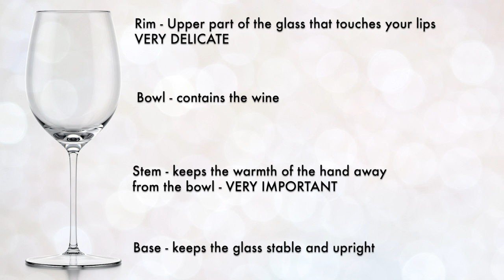Wine Glass Etiquette | Wine Tips For Beginners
Other Great Gift Ideas from Ana Luisa

WINE GLASSES TO SHOP
Red Wine